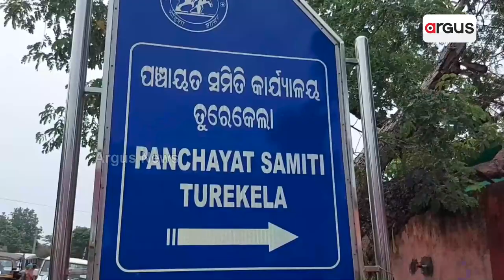Balangir: Ramaigarh Village Seeks Attention Of Odisha Govt